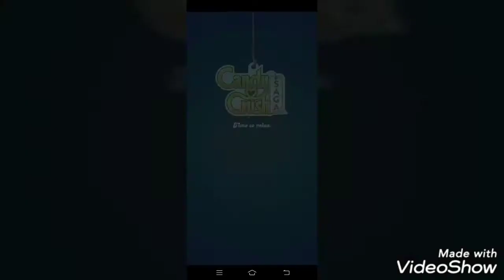Agriculture machine (with) power weekder9515901702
Candy crush Kareena